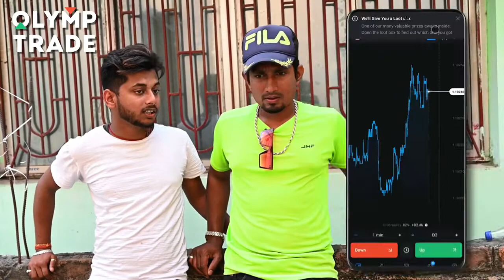Bhjpuriya Hero | भोजपुरिया हीरो new mani meraj comedy 2022